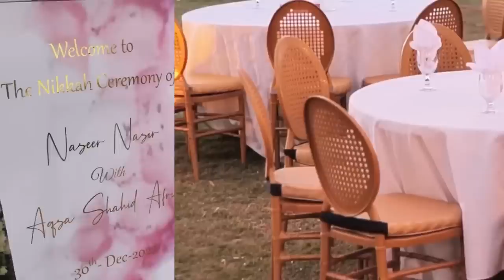Shahid Afridi Elder Daughter Aqsa Afridi got Married With Naseer Nasir Khan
Shahid Afridi daughter Aqsa Afridi Nikkah
Aqsa Afridi Nikkah
Shahid Afridi daughter wedding
Ansha Afridi and shaheen Afridi wedding